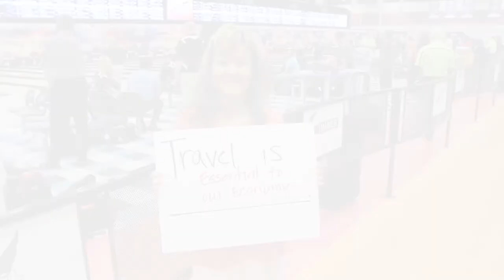Visit El Paso Celebrates National Travel and Tourism Week!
National Travel and Tourism Week (NTTW),  now in its 32nd year, is the annual salute to travel in America. It is traditionally celebrated during the first full week of May.

NTTW 2015 will promote travel's powerful and diverse benefits to El Paso's economy, business, community and the United States as a whole through the 2015 theme "Travel is..."

This video is made up of our Visit El Paso staff showing off what "travel is" to them!